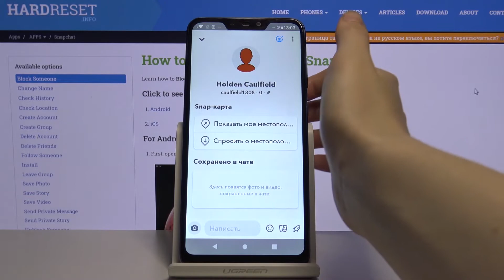Как заблокировать пользователя в Snapchat / Добавить в чёрный список в Snapchat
Если Вам пишет или отправляет СПАМ сообщения какой-либо неизвестный пользователь в Снапчат и Вы хотите от него избавиться, но не знаете, как это сделать, тогда мы предлагаем Вам посмотреть это видео. Здесь наш профессионал покажет и расскажет шаг за шагом всё, что Вам для этого нужно делать. Смотрите всё видео до самого конца, а мы пожелаем Вам приятнейшего просмотра!

Как заблокировать пользователя в Snapchat? Как отправить в чёрный список в Snapchat? Как добавить кого-то в чс в Snapchat? Как заблокировать кого-то в Snapchat? Как заблокировать спамера в Snapchat?